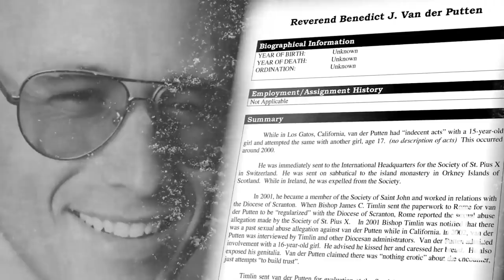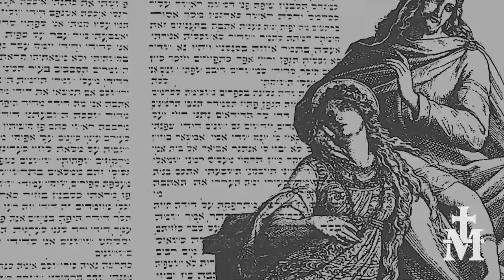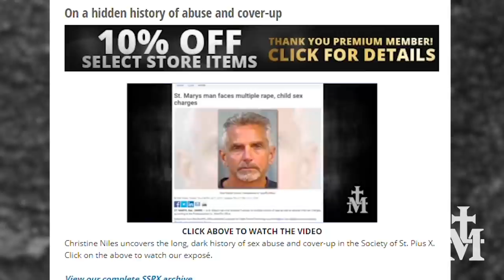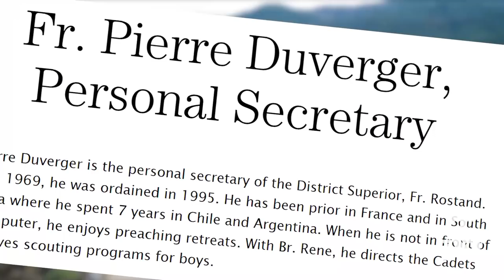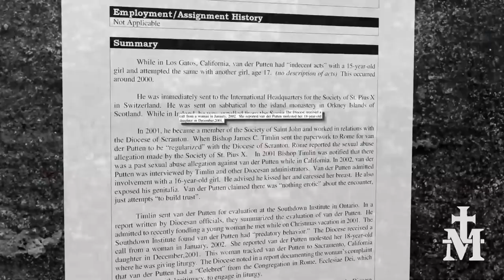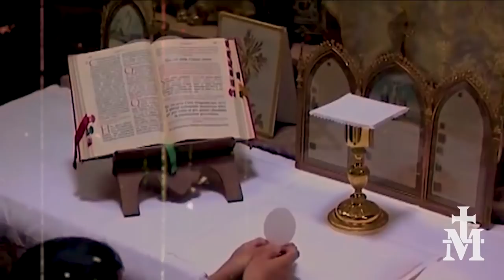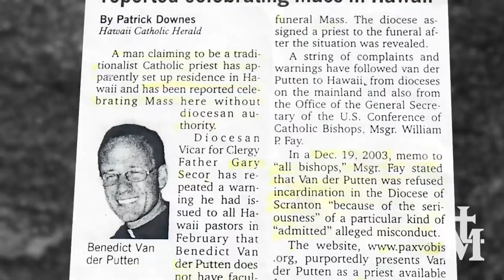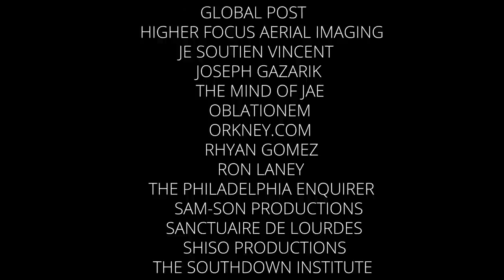Spotlight: SSPX Predator in Our Midst